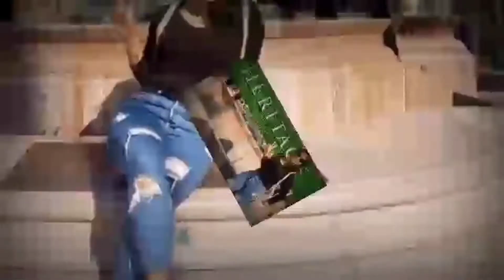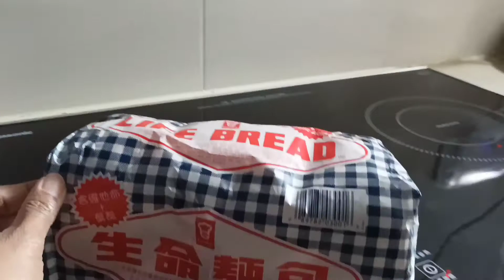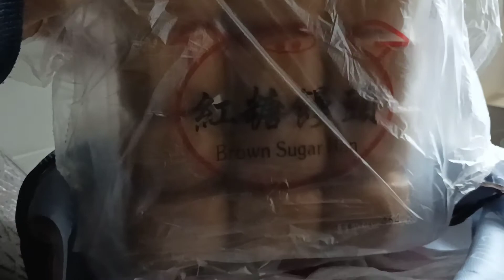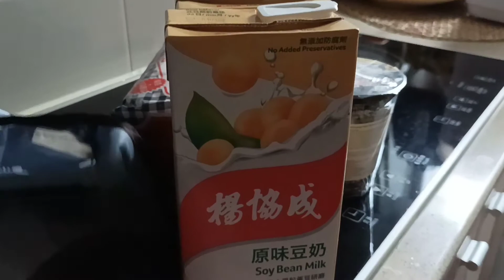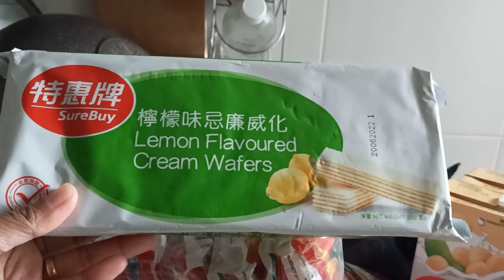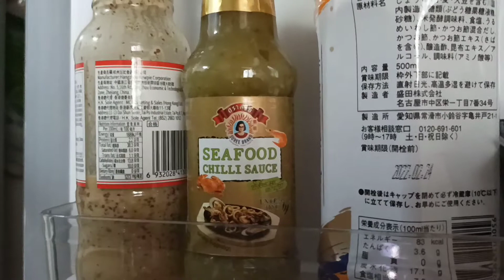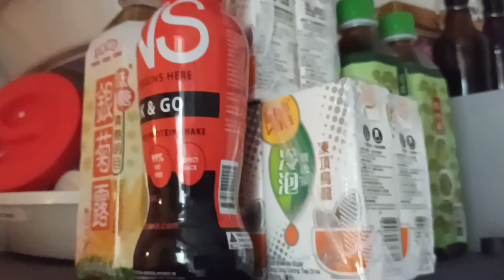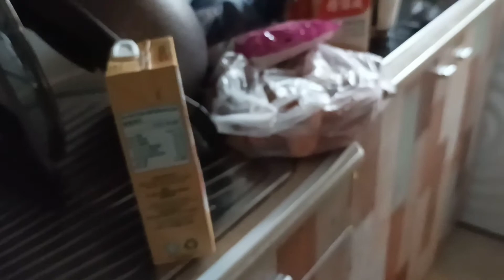Sumaglit Ako nagbili Ng Stock ko